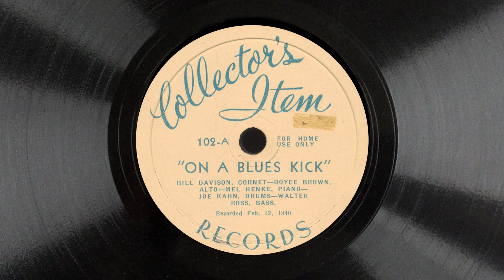ON A BLUES KICK - Wild Bill Davison (1940)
ON A BLUES KICK
Wild Bill Davison and Band
Collector's Item 102 (mx. unknown)

Transferred from 78 rpm record by 3milstylus